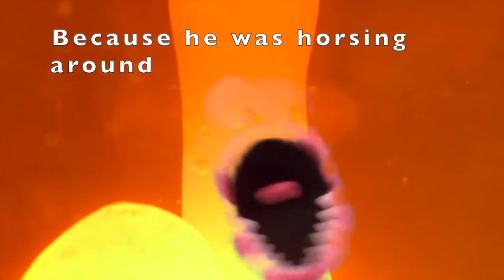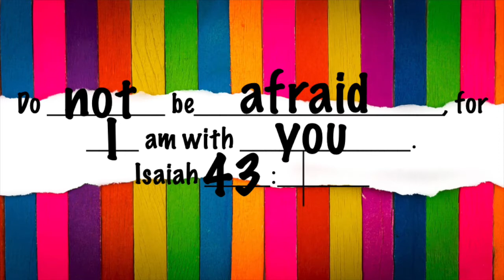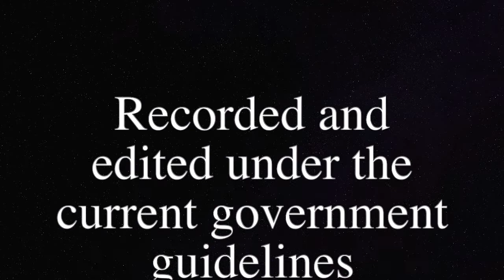31st January 2021 MBC Kids Church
Love to hear any prayer requests or show us some of your craft creations or any jokes for djCool.
God bless